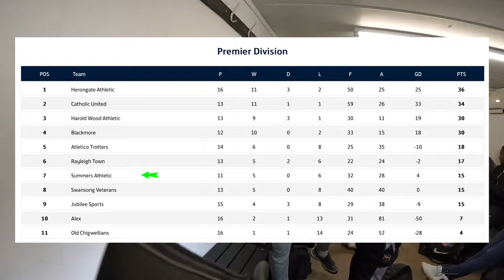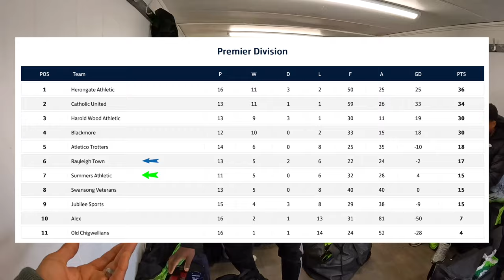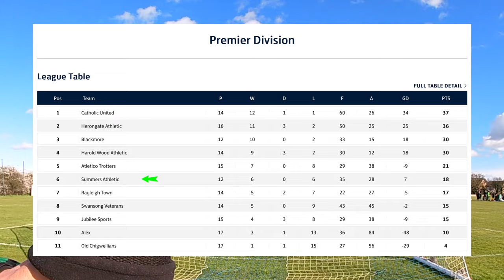S4 Ep26 | WIND CAUSING HAVOC! | Rayleigh Town v SummersAFC | Saturday League Football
SummersAFC is a reborn Saturday football team from 1998

Reformed in Essex as a Vets football club in 2020 by Huntie

We gained promotion from Div1 last season & now the end goal is to eventually win the Premier League

We try & give you a true insight into Saturday League Grassroots Football